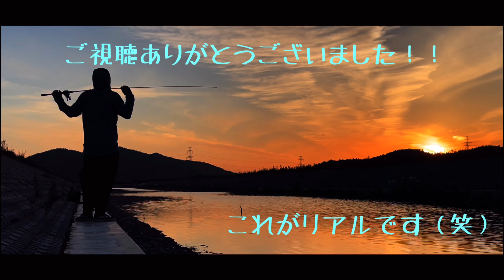秋は巻物！マジで巻物(小声)か？！[震えちゃう]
デカバスが釣れると情報がちらほら聞こえる川に2人で挑戦！

上流域から中下流域まで撒き散らしてきた
(俺)スピナーベイト
(友達)クランクベイト

秋は巻物って言うじゃないですか、、、

言うじゃないですか！？

久々にスピナーベイト撒き散らした（笑）

おす！